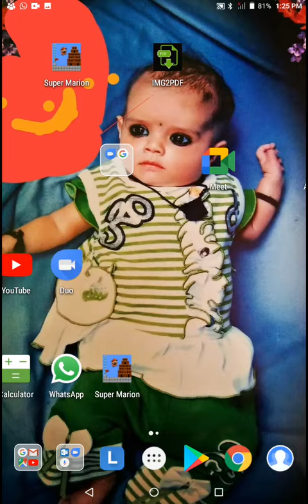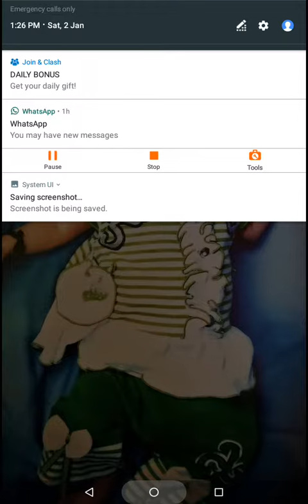Knock out all the bowling pins level 78